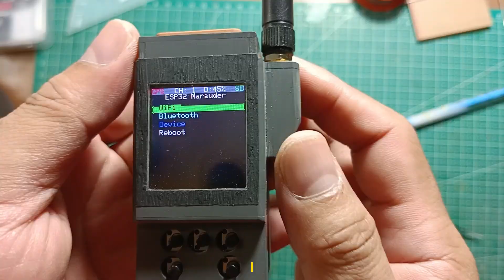How to Make ESP32 MARAUDER MINI Part 7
The ESP32 Marauder Mini is a device designed to test and explore the security of Wi-Fi networks.

This device utilizes the powerful ESP32 microcontroller to perform a wide variety of actions, such as:
* Deauthentication attacks: Disconnecting other devices from the Wi-Fi network.
 * Collect data: Capture data packets sent over the network for analysis.
 * Identifying Wi-Fi networks: Search for and identify nearby Wi-Fi networks.
Why is the ESP32 Marauder popular?
 * Flexibility: Can be programmed for various security testing purposes.
 * Affordable price: compared to other network testing tools.
 * Open-source: The source code is open, allowing users to modify and develop it.

Important to remember:

* Responsible use: Use of the ESP32 Marauder must be done with proper permission and only for educational or private network testing purposes.
 * Ethics: Do not misuse this device to disrupt or damage other people's networks.